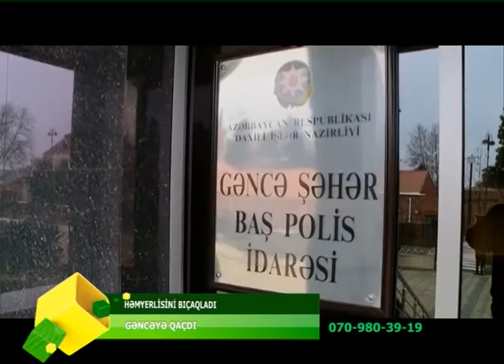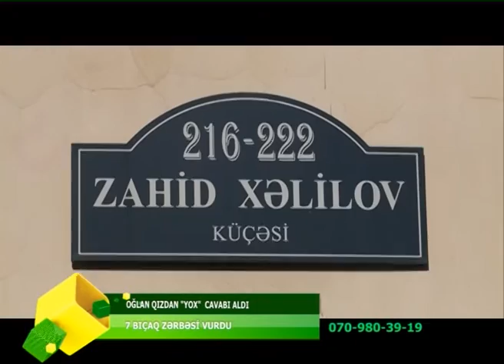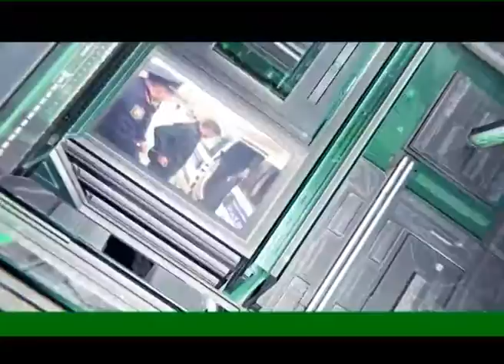OPERATIV_HISSE_12.02.2020